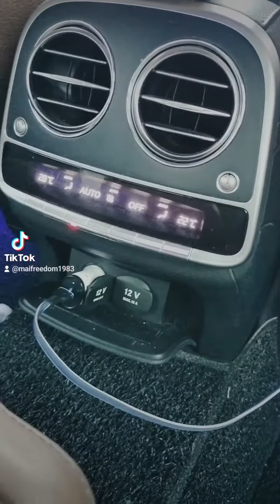นั่ง เบนซ์ S500เที่ยว cannabis shop ที่ภูเก็ตสวรรค์ของนั่งท่องเที่ยว